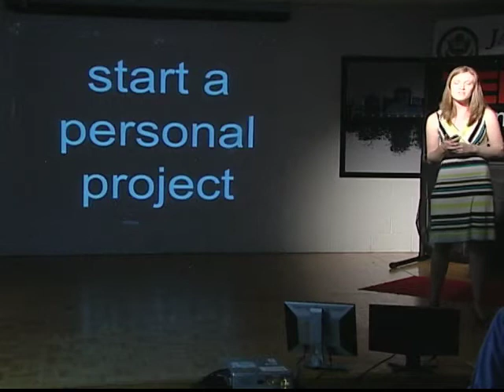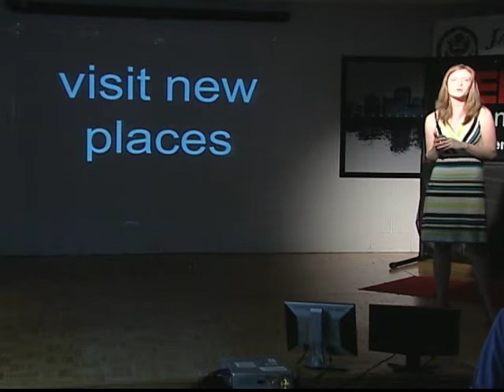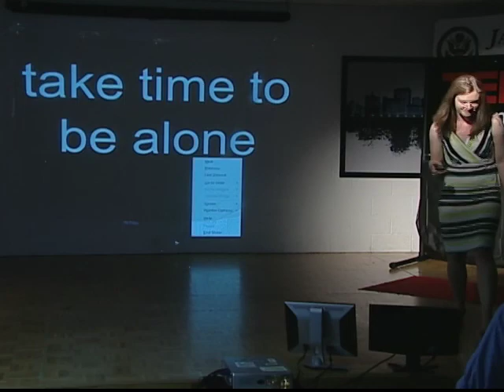Leadership is... Inspiring: Kelly Bisogno at TEDxYouth@JamesRiverRoad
Kelly Bisogno speaks to 9th graders about why "Leadership is... Inspiring."

Mrs. Bisogno's favorite thing about teaching is seeing how students can connect what they learn in school to the bigger picture. She is passionate about art and believes that artists and designers are impacting their communities and the world in meaningful ways. She is proud of her two amazing children, who allow her to re-discover the world through their eyes.  One thing that few people know about her is that she has a degree in Sculpture.

TEDxYouth@JamesRiverRoad is an independently organized TEDx event based at James River High School in Midlothian, VA.